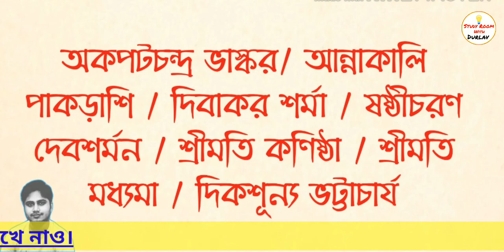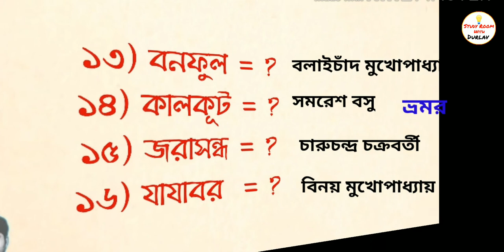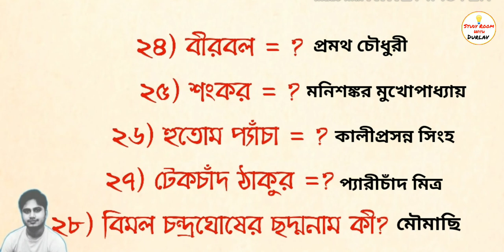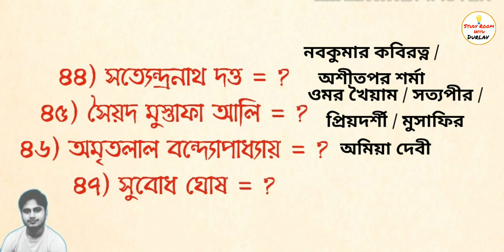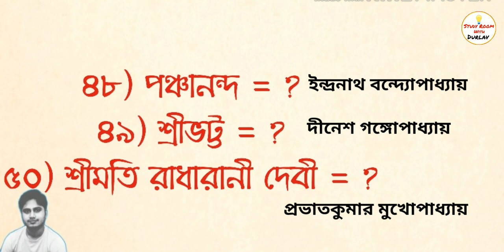ছদ্মনাম | বাংলা সাহিত্যিকদের | studyroomD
আমারা ২০০ জনেরও বেশি সাহিত্যিকদের ছদ্মনাম এমন ভাবে ভিডিওগুলোতে তুলে ধরেছি যাতে বাসে ট্রামে চলতে চলতে কিংবা রাতে ঘুমোনোর আগে কানে হেড ফোন লাগিয়ে দিয়ে সম্পূর্ণ আলোচনাটি শুনলে ১০০% রিভাইস হয়ে যাবে। এই দিকটির প্রতি লক্ষ্য রেখে আলোচনাটি সাজানো হয়েছে।এই পর্বে ৫০ জন সাহিত্যিকের ছদ্মনাম আছে।